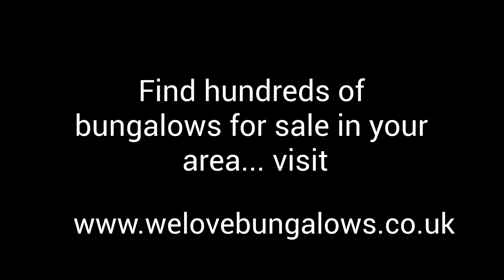bungalows for sale in shipley bradford